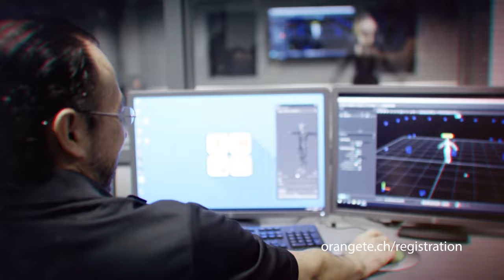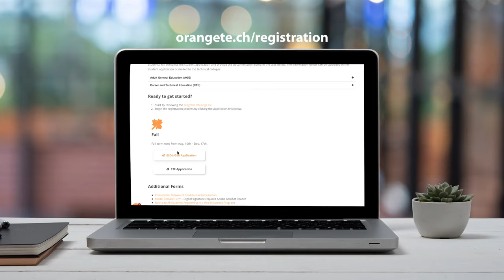ClickOrlando: OTC Back to School 2021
Catherine O'Neal, Administrator for OTC, speaks with News 6 WKMG / ClickOrlando about our skills-based training, career certificates, and adult education programming designed to get students trained and ready for the workforce. Start here: orangete.ch/registration